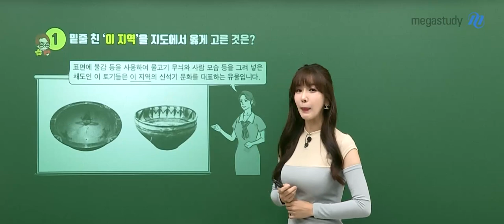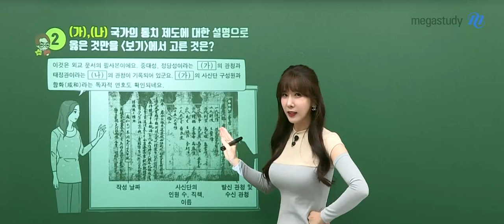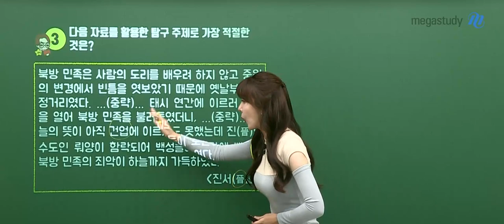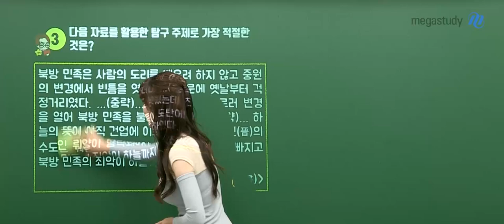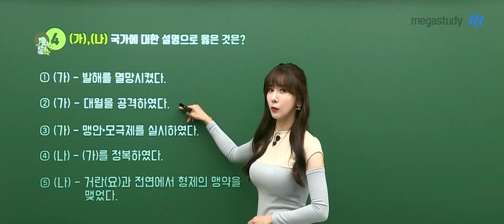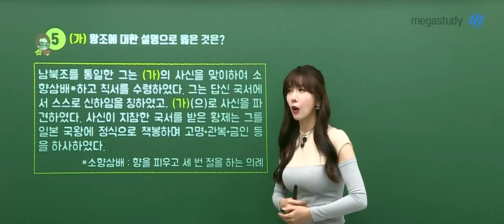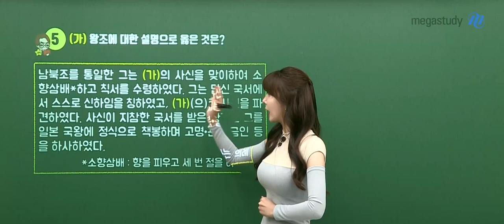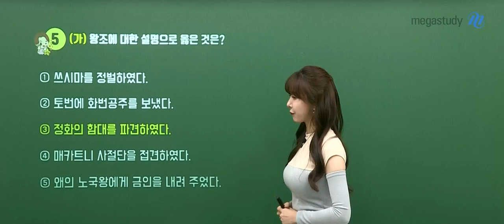[메가스터디] 역사 고아름 쌤 - 2023학년도 6월 모평 고3 동아시아사 해설강의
고아름 선생님의 2023학년도 6월 모평 고3 동아시아사 해설강의가 업로드 되었습니다.